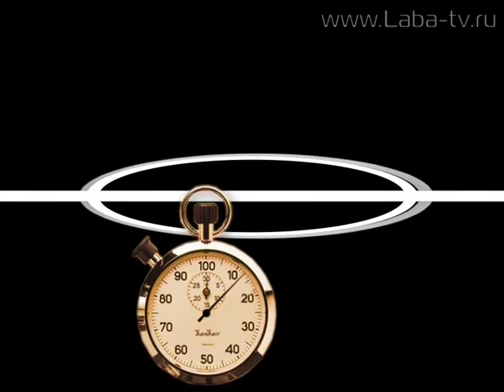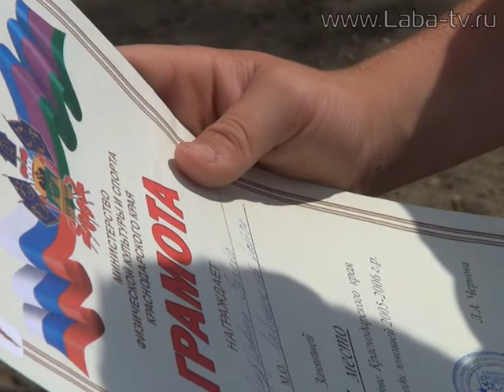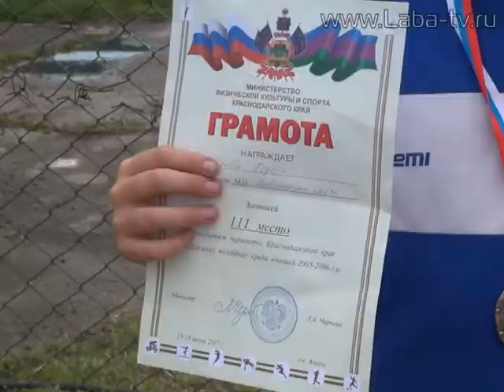Тайм аут 05-07-2017.